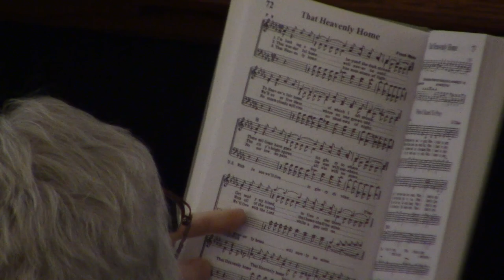That Heavenly Home - 2023 Rutherford County Hymn Sing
This is a video from the 2023 Rutherford County Hymn Sing which took place on March 25 2023 at Murfreesboro Missionary Baptist Church. Janice Gregory is on the piano and Barry Witcher is directing.

Lyrics
1. I'M LOOKING AWAY...BEYOND THE DARK STREAM,...
TO HEAVEN'S FAIR HOME... OF WHICH I OFT DREAM;...
THERE MILLIONS HAVE GONE,...ITS GLORY TO SHARE..
GET READY MY FRIEND,... TO LIVE OVER THERE.

2. THAT WONDERFUL HOME...WILL NEVER BE SOLD,...
WE'LL EVER LIVE THERE. WHERE NO ONE GROWS OLD,...
THE CITY'S BRIGHT SPIRES...THE SUN WILL OUTSHINE...
WITH ALL OF THE SAVED,...THAT HOME SHALL BE MINE...

3. THAT HEAVENLY HOME... HAS MANSIONS OF LIGHT...
NO STORM CLOUDS WILL RISE. NO SHADOWS OF NIGHT...
NO SORROW, NO PAIN...ALL SIN WILL BE GONE.
WE'LL LIVE WITH THE LORD... WHILE AGES ROLL ON.

CHORUS
THAT HEAVENLY HOME. LIES OVER DEATH'S SEA...
THERE LOVED ONES I KNOW...ARE WAITING FOR ME...
WITH JESUS WE'LL LIVE... IN GLORY DIVINE,...
THAT HEAVENLY HOME... WILL SURELY BE MINE.